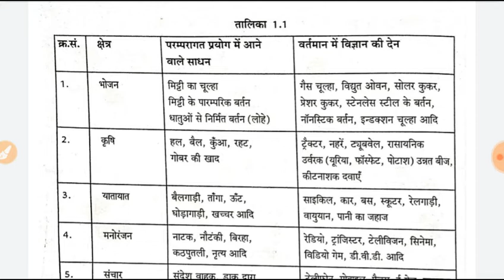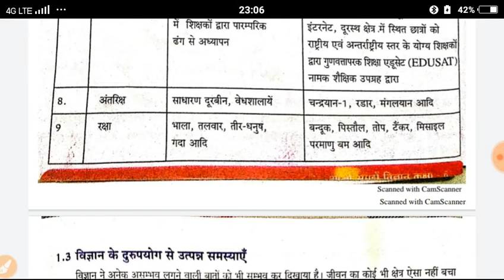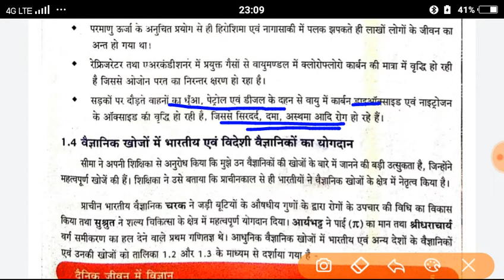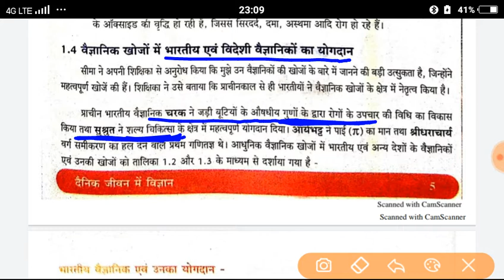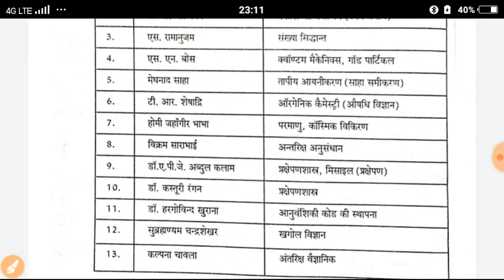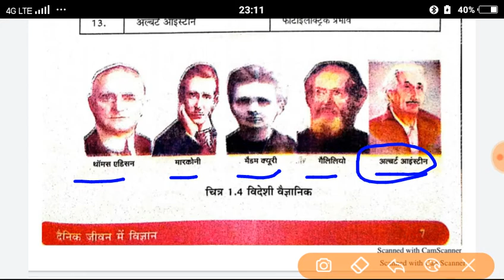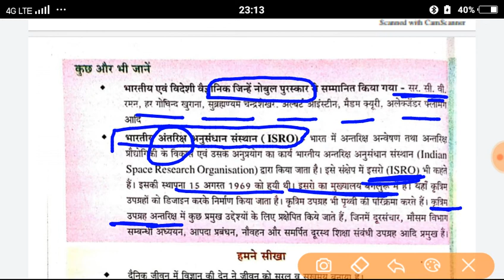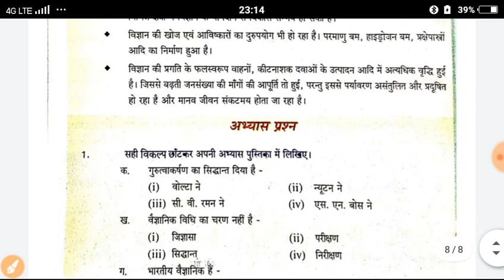Dainik Jivan Mein Vigyan (bhag 2)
परंपरागत एवं वर्तमान परिप्रेक्ष्य में विभिन्न क्षेत्रों में विज्ञान की भूमिका विज्ञान के अविवेकपूर्ण उपयोग से उत्पन्न समस्याए#ं भारतीय एवं अन्य देशों के वैज्ञानिकों का विज्ञान के क्षेत्र में योगदान#